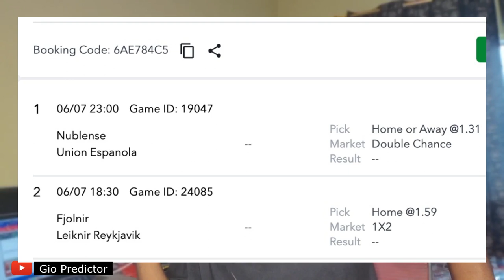2 matches / SURE ODDS FOR TODAY - FREE FOOTBALL BETTING TIPS + HUGE WINNING ACTION!